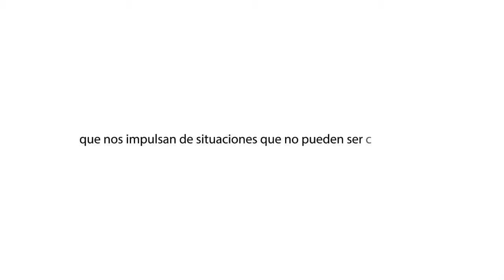Programa En tus Zapatos Jesús e Isabel " La Fuerza de la Fe" Part. 1